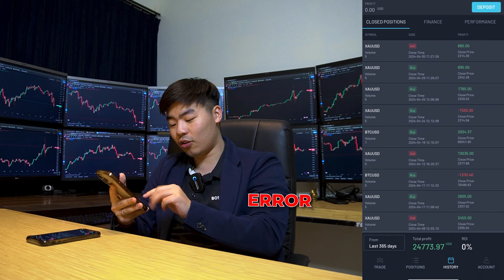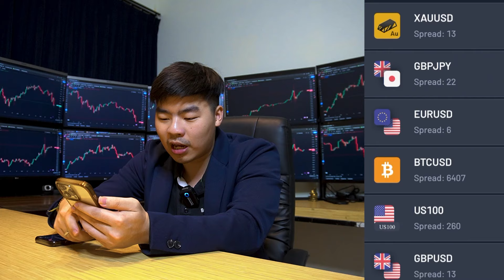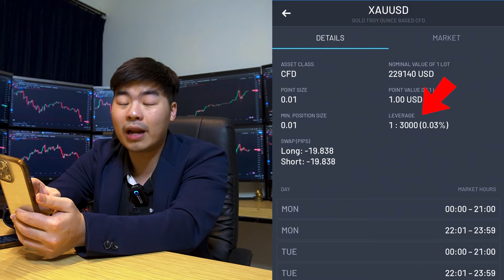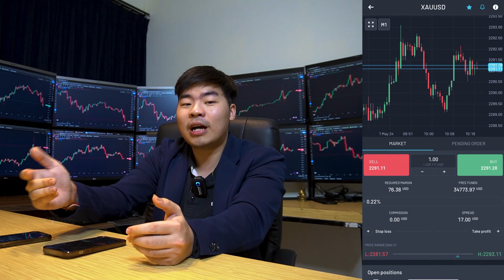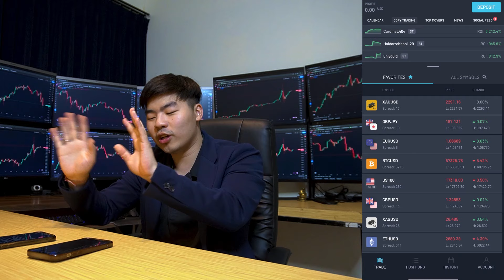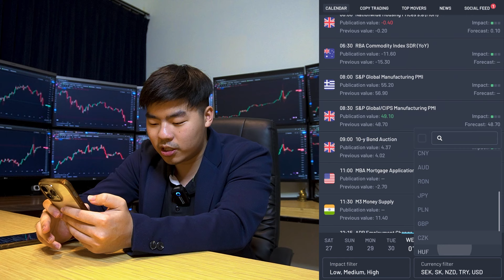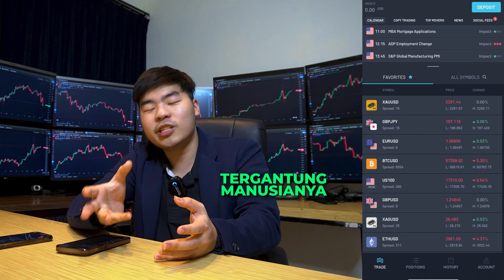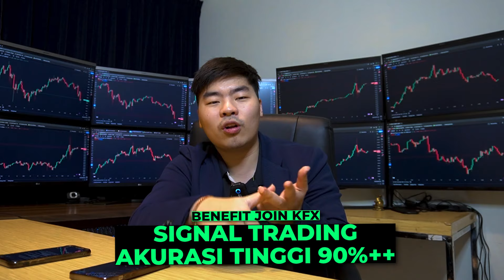Cara Trading Forex Tanpa Metatrader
Hati-hati sama penipuan mengatasnamakan Kenwilboy atau Kenwilboy FX. Kami tidak membuka titip dana/investasi/management akun! Kami juga tidak pernah meminta transaksi melalui chat! Semua transaksi wajib melalui web resmi.

Trading di pasar derivatif adalah aktivitas beresiko tinggi. Tidak ada suatu strategi, metode, signal indikator, robot, copytrade, atau tools trading lainnya yang bisa 100% profit terus tanpa loss.